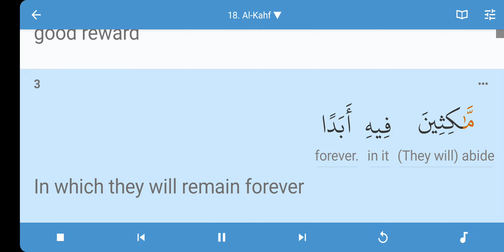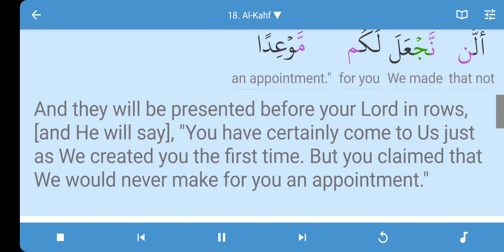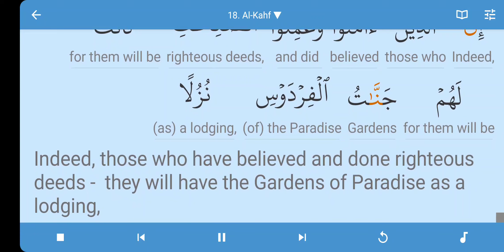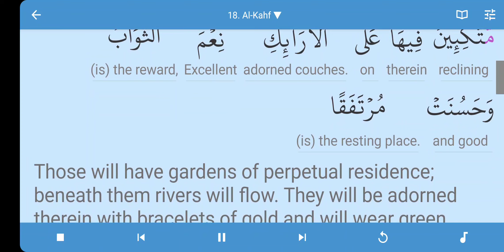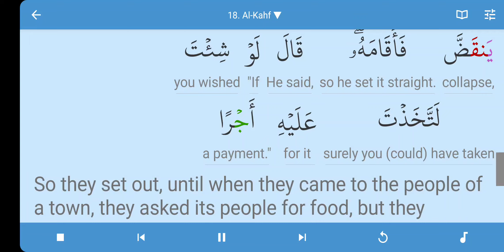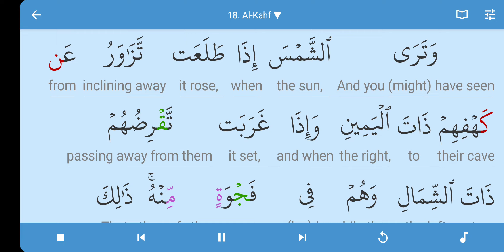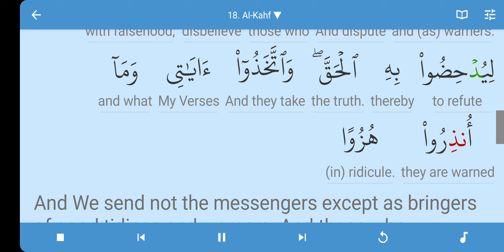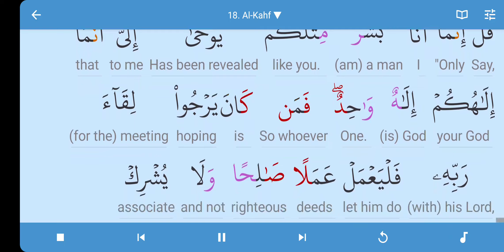3× Surah Al Kahf (The Cave)| Quran18 | jummah #alkahf